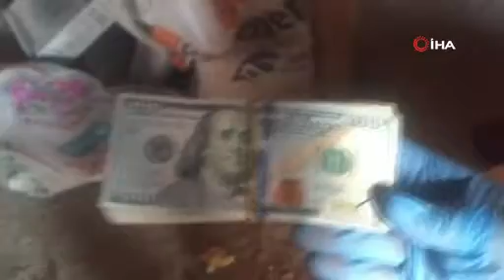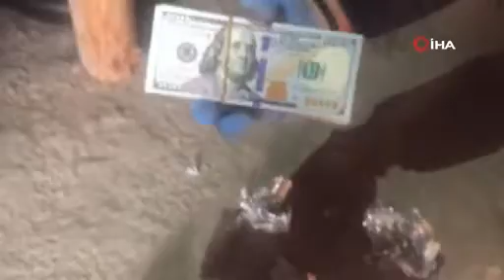Çalıştıkları oteli soydular! Evlerinden deste deste dolar çıktı